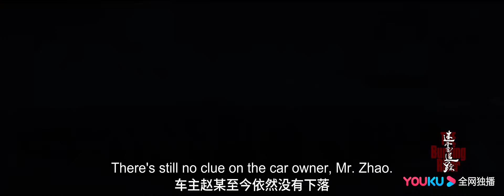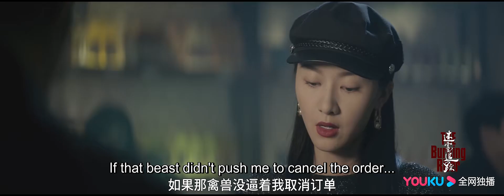🔥Official Trailer🔥The Burning River (Jiang Qinqin, Zhou You)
Drama name: The Burning River
Genres: Suspense, Mystery, Detective
Also known as: 迷雾追踪

💬Sypnosis:
The story revolves around a policewoman who begin to investigate the mysterious happenings around her.

💕Cast:
Lin Yuhong - Jiang Qinqin